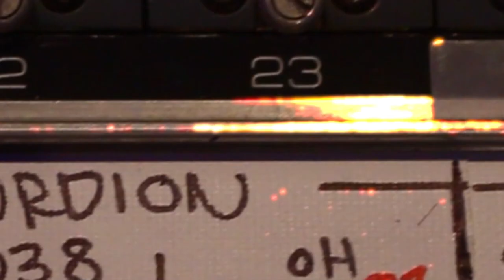Martynas Levickis 2013